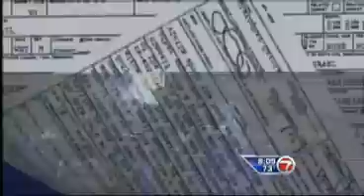WSVN-TV - Killing outside convenience store sparks protest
News report related to the murder of Akil Larue Oliver- Father & Businessman from Miami, FL